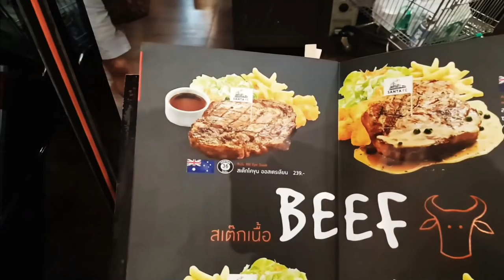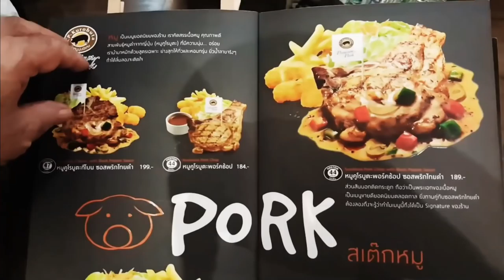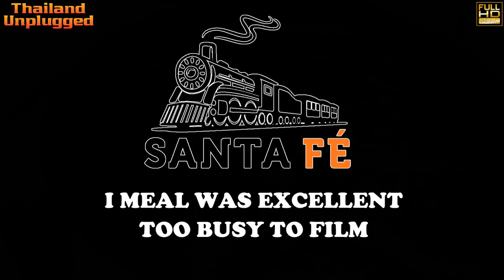SEACON SQUARE BANGKOK, THAI FOOD FESTIVAL, ONE OF THE LARGEST SHOPPING MALLS IN ASIA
Seacon Square in Bangkok for a Thai food festival   one of the largest Shopping Malls in Asia

We visited Seacon Square today and I personally I loved it more than MBK and Siam Square.
This place is HUGE, it takes 3.5 - 4 hours of exploring on all floors. It has everything you could possibly imagine and prices are cheap.
After having some lunch we visit the main atrium, they have a food exhibition from the 4 corners of Thailand in the main atrium so we visit that. Southern Thai food matter of fact food from all over Thailand a real Thai food tour.

This mall is outside of Bangkok and frequented 98% mostly of Thais.
You can take the BTS to On Nut then a taxi to the mall, traffic is very heavy cost will be about  90 THB.
An entertainment centre is one of Southeast Asia’s biggest malls.
Selling everything a shopper's heart desires, including a huge IT mall,
 The mall features a 14-theatre multiplex cinema,
As Seacon Square is only 14km from Suvarnabhumi International Airport, it's a fantastic place to really break loose before a long flight and get your last kick out of Bangkok.
All in all, shopping at Seacon Square is a satisfying experience, particularly for those who prefer diversity over luxury. It’s one of the first malls that cater to a large variety of interests and spearheads the idea of size does matter when it comes to shopping.

Seacon Square, No. of stores and services: 400+

Seacon Square Opening Hours: 10:30 - 21:00

Location: Srinakarin Road (midway between On Nut Road and Bangna-Trad Road)

BTS: Take a taxi from On Nut station

MORE READING
Seacon Square Bangkok a huge Mall that is like a small city!
It's huge... Come shopping and get fit. Has everything you would want.
Seacon Square is a large indoor shopping mall in Prawet District, Bangkok.Once ranked in the world's top five in term of retail space Hours: Open today 10:30AM–9:30PM
located on the Srinakarin road, the main thoroughfare of Bangkok East. With the new airport, 14 km away population growth is expected to continue as more communities come in the area. The centre having a total leasable area of 180,000 square meters housing 15 major tenants and more than 400 speciality shops. More than 2 million Visitors patronize the centre monthly. Prices are reasonable. Variety of foods to choose from

ซีคอนสแควร์สยามสแควร์กรุงเทพฯเป็นห้างขนาดใหญ่ที่มีขนาดเล็กเหมือนเมืองเล็ก ๆ !
มันใหญ่มาก ... มาช้อปปิ้งและพอดี มีทุกอย่างที่คุณต้องการ
ซีคอนสแควร์เป็นห้างสรรพสินค้าขนาดใหญ่ในเขตประเวศกรุงเทพฯเมื่อวันพุธที่ผ่านมาได้รับการจัดอันดับให้เป็นหนึ่งในห้าของพื้นที่ค้าปลีกชั้นนำของโลกเปิดบริการเวลา 10.30 น. - 9.30 น.
ตั้งอยู่บนถนนศรีนครินทร์ทางสัญจรหลักของกรุงเทพตะวันออก ด้วยการเติบโตของสนามบินใหม่ 14 กิโลเมตรคาดว่าการเติบโตของประชากรจะยังคงดำเนินต่อไปเนื่องจากมีชุมชนจำนวนมากเข้ามาในพื้นที่ ศูนย์ที่มีพื้นที่ให้เช่ารวม 180,000 ตารางเมตรมีผู้เช่ารายใหญ่ 15 รายและร้านค้าพิเศษกว่า 400 แห่ง ผู้เยี่ยมชมกว่า 2 ล้านคนสนับสนุนศูนย์กลางรายเดือน ราคามีความสมเหตุสมผล มีอาหารมากมายให้เลือก

Hi and welcome to Thailand unplugged, my name is Stephen with my Thai girlfriend Meaw we live in Thailand Bangkok I am what they call an Aussie expat or Australian expat if you like,  I've been filming the real life and times in Thailand and showing what it’s like living here in Bangkok… We travel a lot, to the four corners of Thailand Usually filming in 4K vlog  all the way  sampling Thai food, done usually

Meeting “Normal” Thai Girls. How To Find A Good women in Thailand